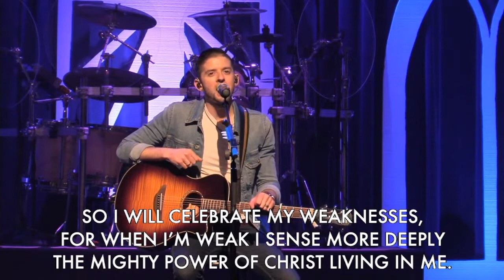April 18th, 2021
Worship with the RCC Worship Team!